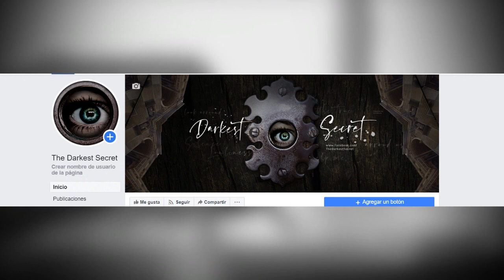Dogs start to feel something - "Something heppens to them"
My name is Leonore clay and this is The Darkest secret. Today we present
Something Happens To Them

MUSIC